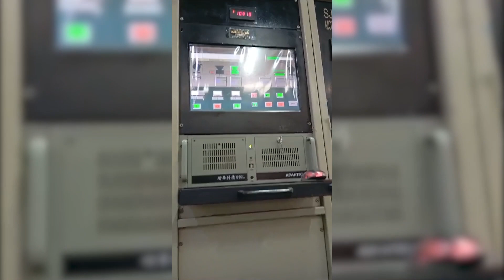FIBER OPTICS | MANUFACTURING OF OPTICAL FIBER | FACTORY VISIT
MANUFACTURING OF OPTICAL FIBER |